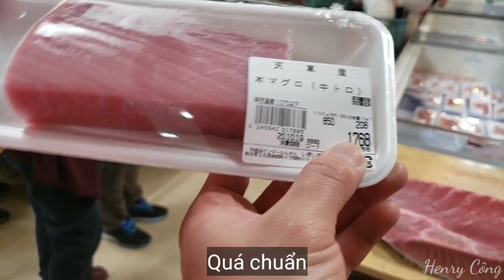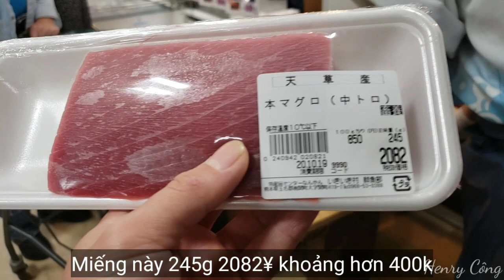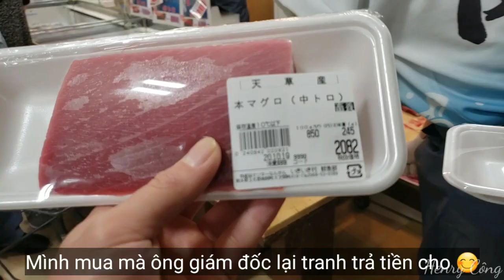[Japan travel]_ Người Nhật cắt cá ngừ đại dương siêu khủng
Cá ngừ đại dương (hay còn gọi là cá bò gù) là một loại thực phẩm bổ dưỡng, có nhiều lợi ích tuyệt vời như: bảo vệ chức năng gan, giảm cholesterol, giảm cân, bổ mắt, tăng cường trí não, bổ sung sắt, ngăn ngừa xơ vữa động mạch,…
Ở Nhật cá ngừ đại dương to thường cắt khúc nhỏ lọc rất kỹ để chế biến Susi hoặc Sasimi nên giữ nguyên được vị tươi ngon của cá.
Hôm nay mời mọi người sẽ cùng mình tân mắt xem người Nhật cắt cá ngừ siêu khủng thế nào nhé